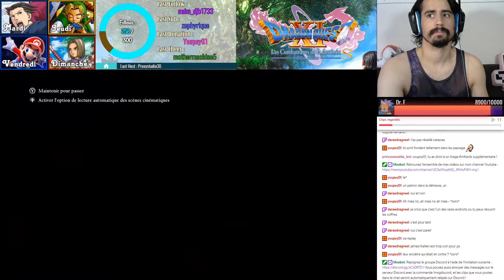Déjà-Vu - [REDIFF LIVE] Dragon QuestXI : Les Combattants de la Destinée - Finir le jeu #24-3